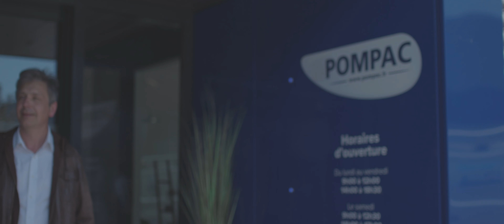Pompac "Le bon choix" - spot n°2 : le miroir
L'agence goodway réalise une série de 7 spots publicitaires pour Pompac. En déclinant le concept "Le Bon choix", ces spots répondaient à un objectif de réaffirmation et de notoriété.